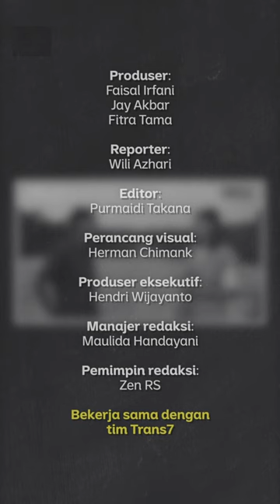Pembangunan Ibu Kota Baru Menguntungkan Warga? | Narasi Newsroom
Pembangunan ibu kota negara (IKN) baru di Kalimantan Timur membuat sejumlah warga khawatir. Bupati Penajam Paser Utara, Abdul Gafur Mas’ud mengklaim bahwa pembangunan IKN baru akan menimbulkan dampak positif bagi warga.

Namun, Pradarma Rupang, Dinamisator Jatam Kaltim, justru melihat potensi dampak buruk yang bakal dirasakan warga karena terdampak IKN.

Apa dampak buruknya?

Tonton Mata Najwa, “Menelusuri Ibu Kota Baru”, selengkapnya di YouTube Najwa Shihab atau

(Narasi)